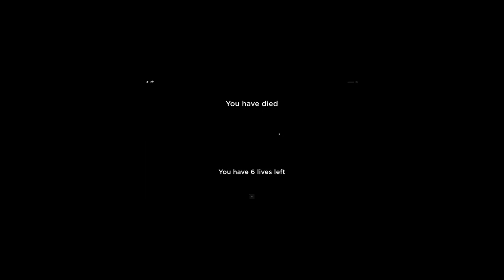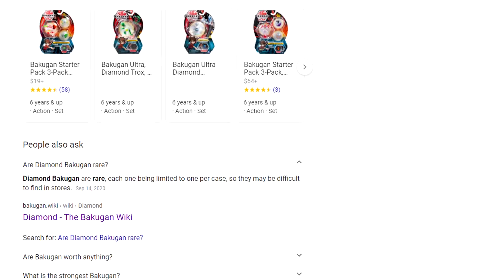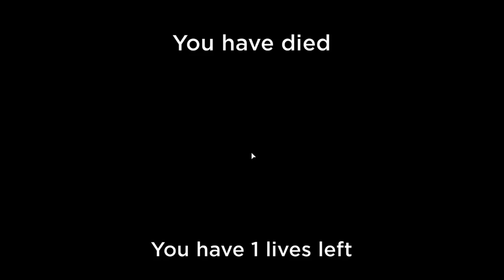eek! a roblox monster!!! please watch this video